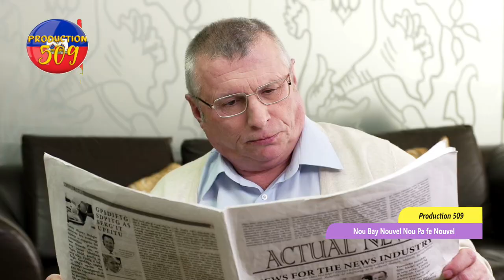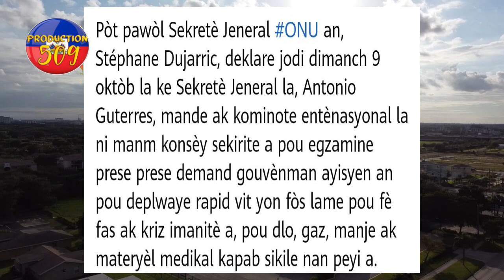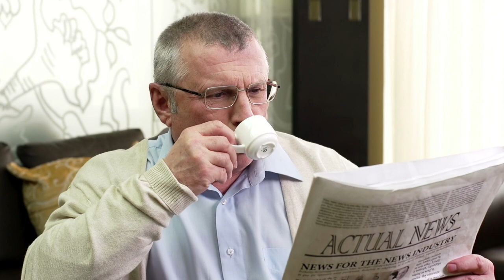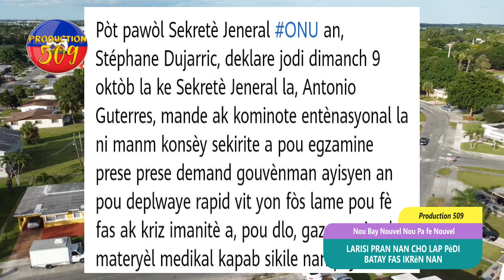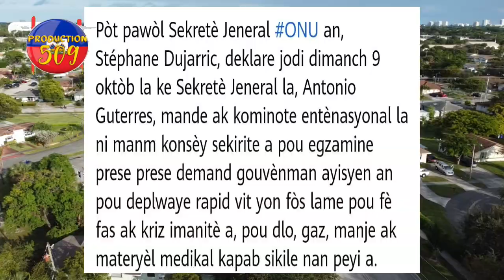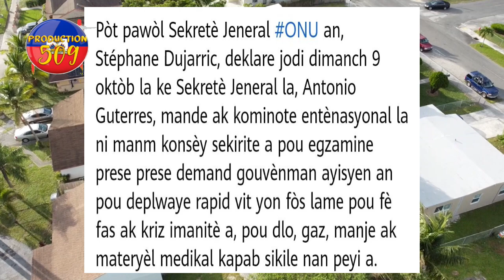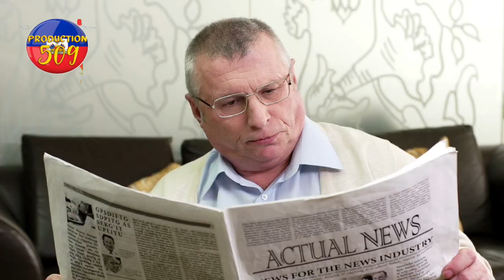Larisi nan gwo cho lap pèdi batay la fas ikrèn 22 moun mouri 52 lot disparèt OEA ap fe presyon pou l